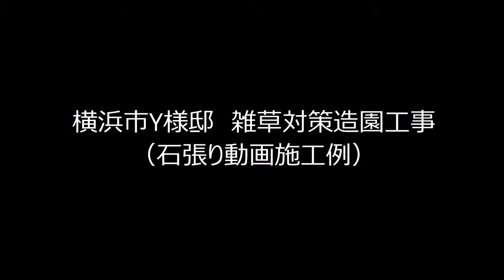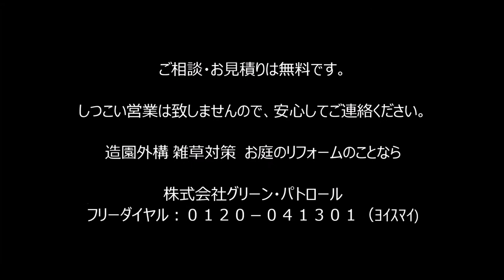神奈川県 港南区 石貼り施工方法 ～最後の仕上げで大きく変わります！ハートの石が3箇所入ってます♡～